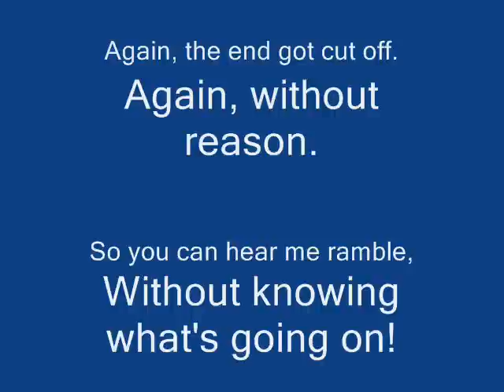Let's Play Starcraft - Part 4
We start a mission, and come in contact with the first of many cinematics. Next episode, which most likely will be uploaded sometime this week, will have some guests!